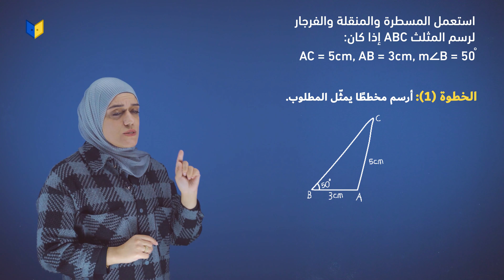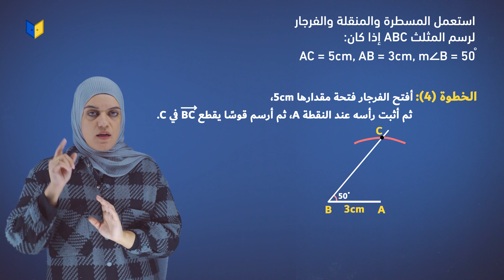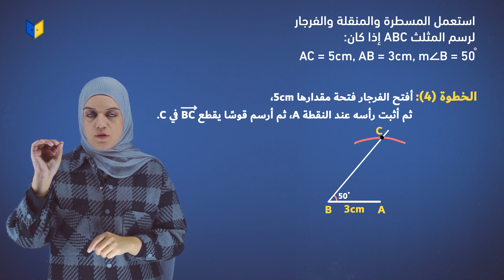شرح درس التحويلات والإنشاءات الهندسية ( ضلعين وزاوية غير محصورة ) مادة الرياضيات لطلاب الصف السادس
📚 محتوى تعليمي شامل: استمتع بمجموعة واسعة من الدروس المصورة تغطي جميع المواد الدراسية لكل الصفوف.
👩‍🏫 معلمون متميزون: تعلم من نخبة المعلمين والخبراء في كل مادة لضمان حصولك على أفضل شرح وعلامات عالية .
🧩 طرق تعليمية مبتكرة: استفد من الأساليب التعليمية الحديثة والممتعة التي تجعل عملية التعلم أكثر تفاعلاً وإثارة.